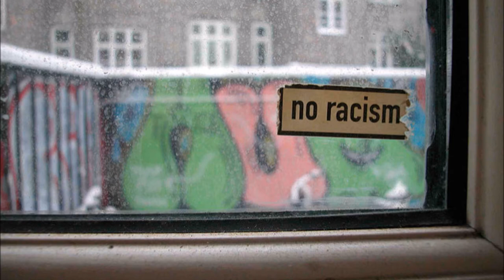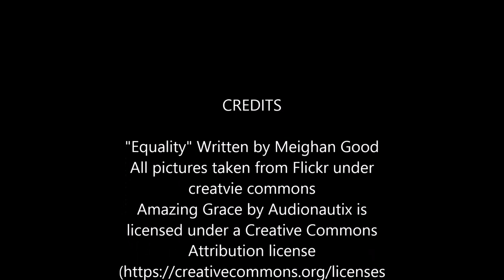Critical Race Theory explained for Children